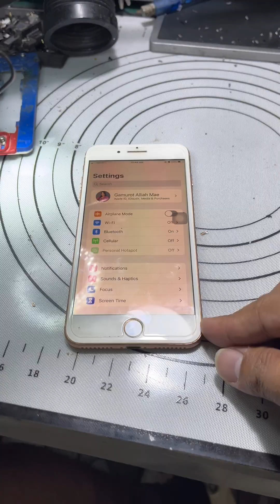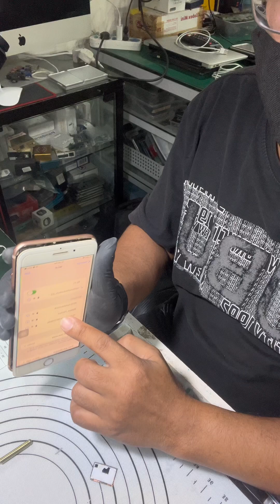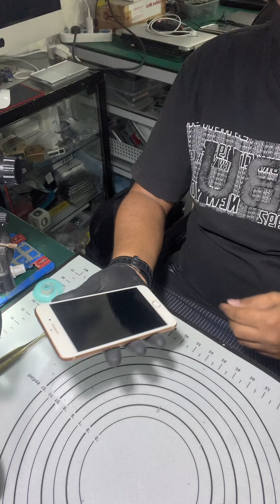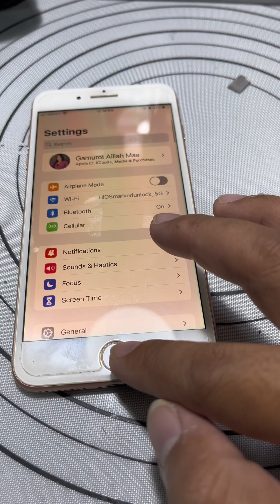iPhone 8 plus wifi problem | gray wifi ( replace wifi ic 339S00399